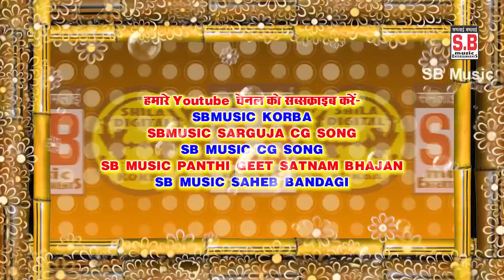Shyam Kuteliha Shiv | Dj Ravi | Duniya Ma Sat Ke Dhwaja Lahra Ge | Chhattisgarhi Satnam Bhajan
Song : Duniya Ma Sat Ke Dhwaja Lahra Ge
गीत : दुनिया म सत के ध्वजा लहरा गे
Male Singer : Shyam Kuteliha
गायक : श्याम कुटेलिया
Female Singer : Shiv Kumari
गायिका : शिव कुमारी
Lyrics : Shyam Kuteliha
गीतकार : श्याम कुटेलिया
Music Director : Bablu Mahant,NarayanJaiswal,Suraj Diwana,Narendr Ghritlahre
संगीतकार : बबलू महंत,नारायण जयसवाल,सूरज दिवाना,नरेंद्र घृतलहरे
Producer : Shri Ram Rathore
निर्माता : श्रीराम राठौर
Director : Shri Ram Rathore
निर्देशक : श्रीराम राठौर
Language: Chhattisgarhi
भाषा : छत्तीसगढ़ी
Genre : satnam bhajan panthi geet
शैली/ विधा : सतनाम भजन, पंथी गीत
Recordist : Nanki ji
रिकॉडिस्ट : ननकीजी
सर्वाधिकार सुरक्षित है : एस.बी.म्यूजिक इंटरटेनमेंट्स छत्तीसगढ़, भारत